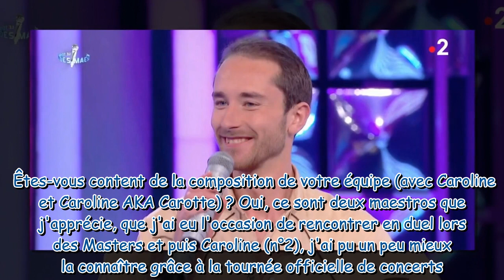"C'est dommage, ce n'est pas de chance" : Arsène (N'oubliez pas les paroles) réagit à son éliminatio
"C'est dommage, ce n'est pas de chance" : Arsène (N'oubliez pas les paroles) réagit à son élimination aux portes de la finale du Tournoi des Maestros